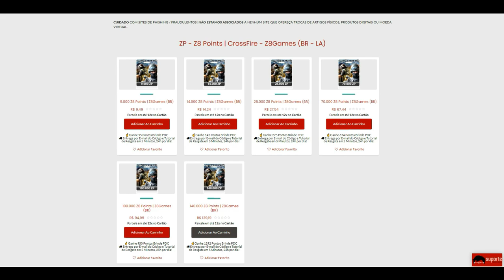LOJA VIP DO CROSSFIRE CHINA😱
✔Ouro ao Platina: 5$
✔Platina ao Diamante: 10$
✔Diamante ao Mestre: 20$
✔Mestre ao Lenda: 30$
✔Lenda ao Mito: 45$

💰 Cupom: paozin

🎥 Gravador de Vídeo: OBS Studio
📹 Editor de Vídeo: Filmora X
🎨 Editor de Thumbnail: Photoshop CC 2015
🎧 Headset: KP-400 (Não recomendo)
🎤 Microfone: SF920 + Pop Filter + Braço Articulado
🐭 Mouse: Hunter MS-303 (400/800/1600/3200 DPI)
📒 Mouse Pad: Extra Large 90x40cm (GTA5)
⌨ Teclado: T-dagger Corvette T-tgk302 (Switch blue)
📷 Webcam: Turu concept usb-301
📺 Monitor: Acer KG241Q Freesync - 23,6 Polegadas (165Hz 0.5ms)
📺 Monitor2: Samsung syncmaster sa300 - 19 Polegadas (75hz 5ms)